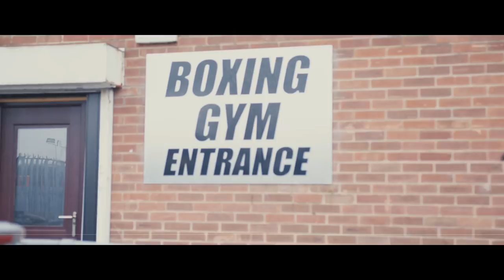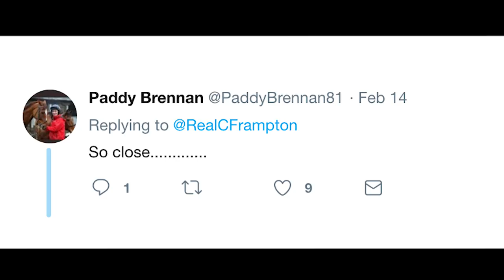When Carl met Paddy 32Red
In his mission to reach peak fitness for the Cheltenham Festival, top jockey Paddy Brennan enlists the help of boxer Carl Frampton to overhaul his gym regime...